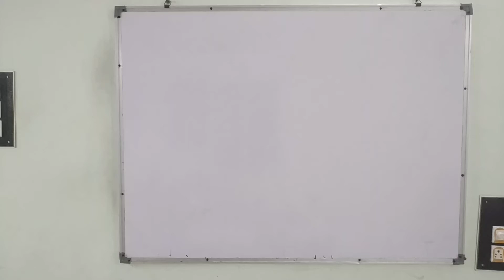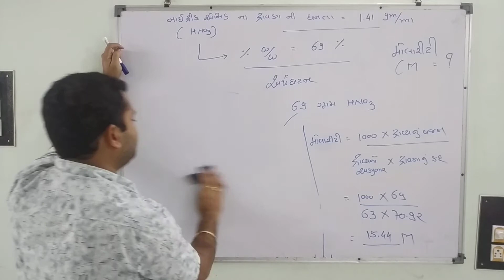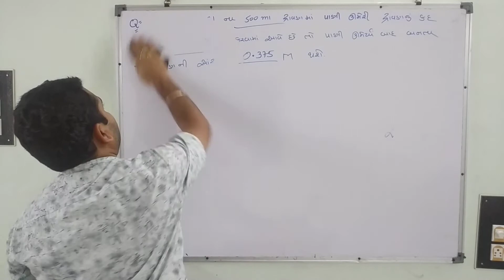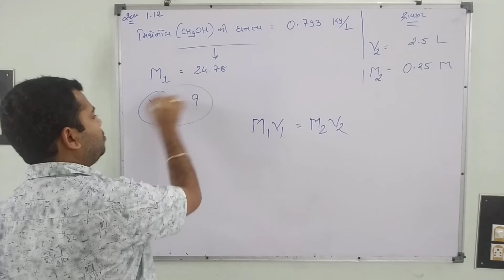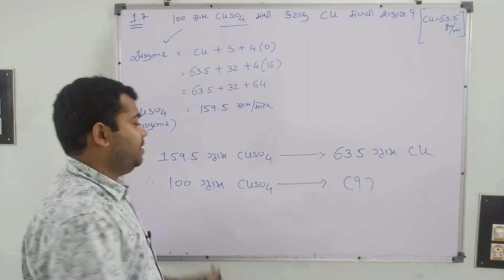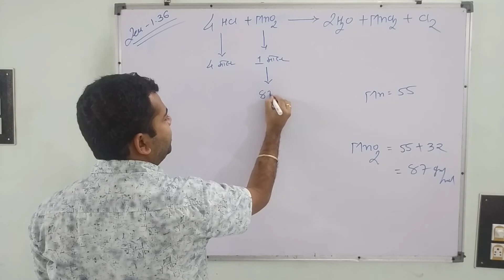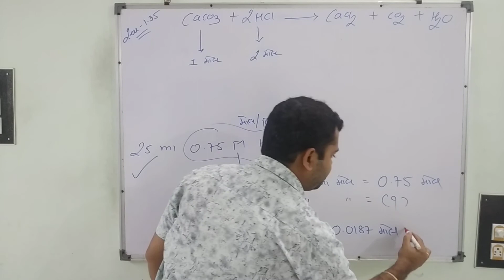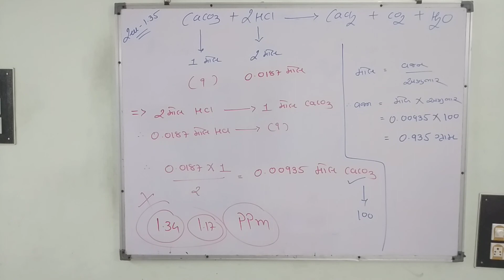11 SCIENCE / CH -1 Some Basic Concept of Chemistry (L-20) by ASHISH GHARIYA